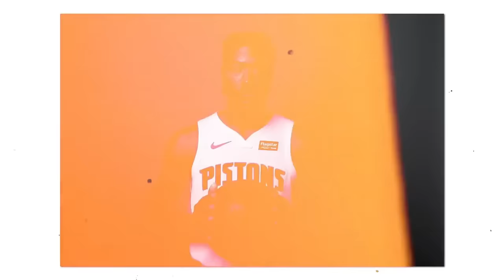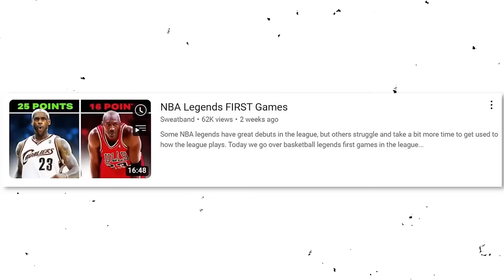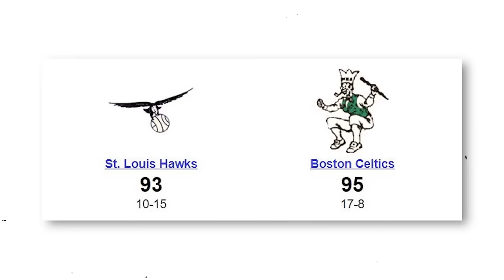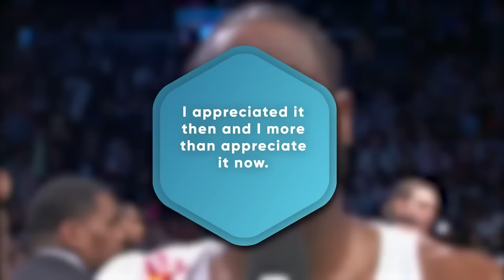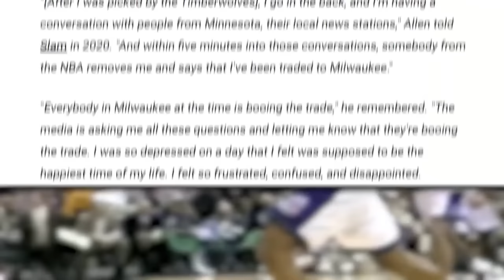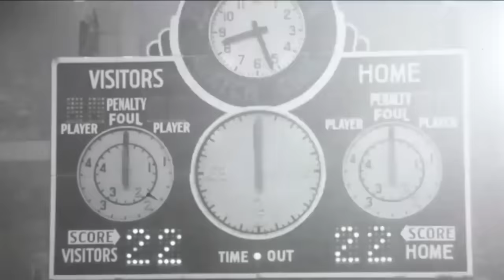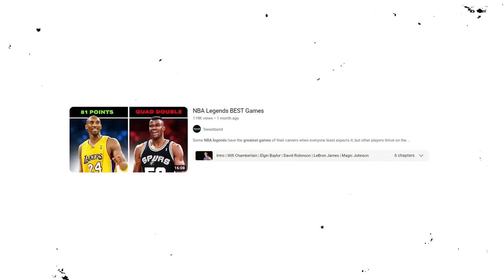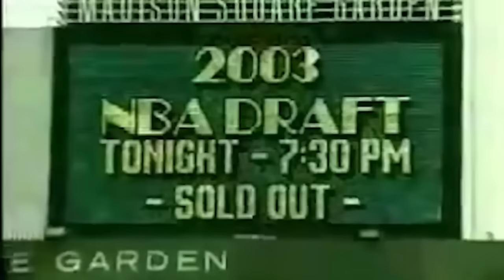NBA Legends First, Last, and Best Games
I've put together all the NBA Legends topics that you have enjoyed in the past into one big video. This will cover NBA legends first games, last games, and best games. These players were some of the best to ever touch a basketball so it's only right that we deep dive into what made them so great!